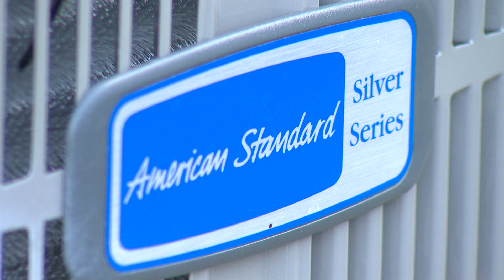HVAC installers see high demand for AC units amid supply chain issues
Air conditioning companies are seeing a rise in calls as western Washington anticipates hot weather.